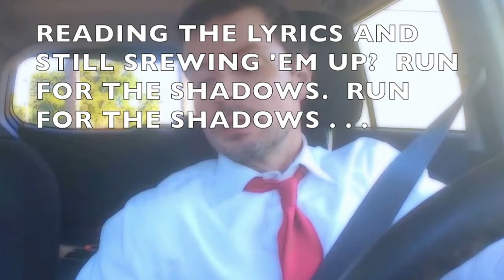2.Car SoloKara-OK "Golden Years" Bowie sung by Jesse (poorly) not in SubwayStations2Stations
Singing & Driving is in no way being "promoted" or suggested by this series.  Nor is quality youtube video-making.  Nevertheless, Car Solo Karaoke (to go beyond Bowie gems) is a "series" Neuro (the rock band) is posting on Youtube.  Amateurish, indulgent, but not wholly without purpose.  Don't stay out of tune; more will be revealed.  In tune.  D'oh! in TIME.